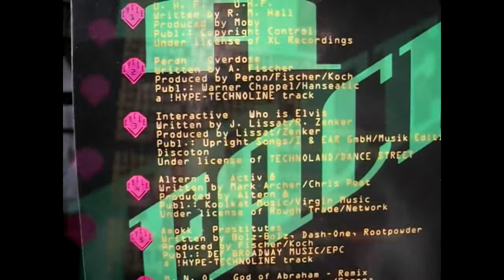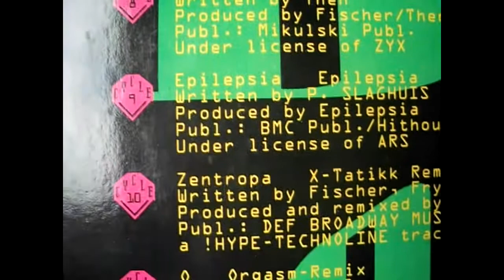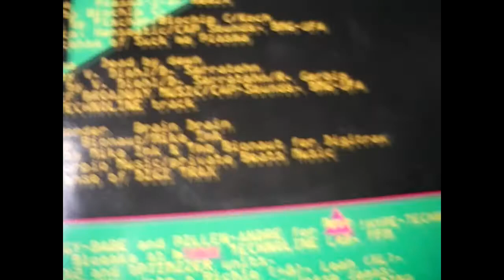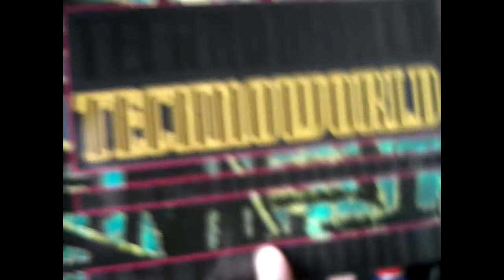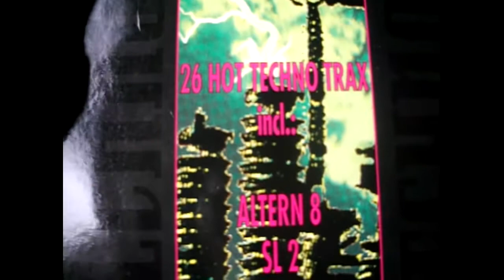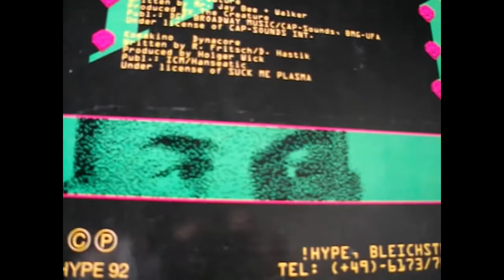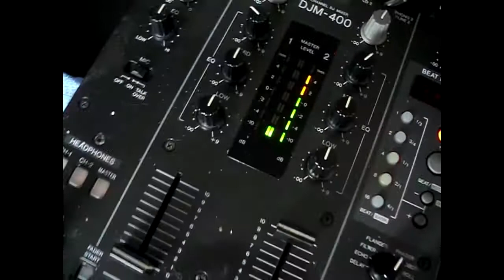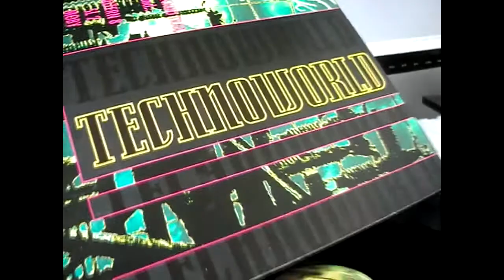ZENTROPA - x-tatikk remix *1992* ('Technoworld_vol.2' digitizing process by Spctrd) [2020] HD 720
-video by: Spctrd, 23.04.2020